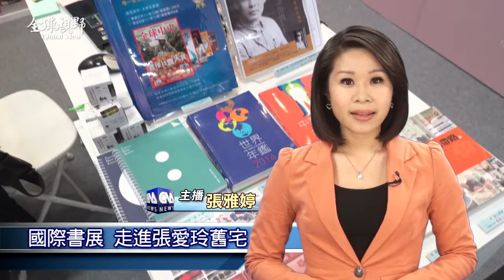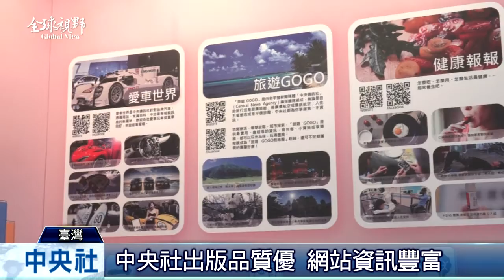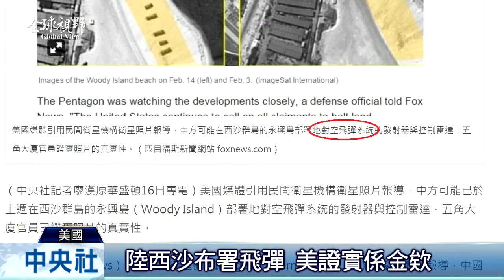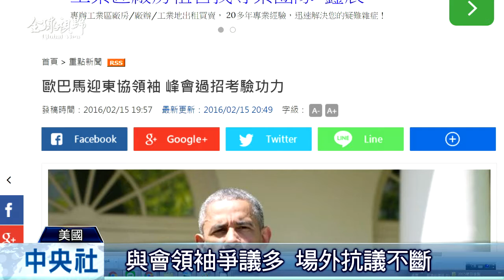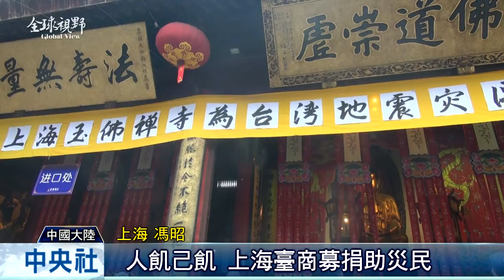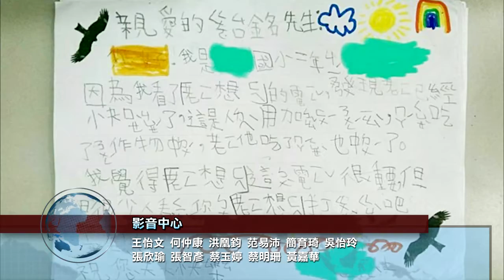全球視野1883集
2016/02/17 全球視野1883集

[國際書展 走進張愛玲舊宅]

[美聯合東協 盼降低南海緊張]

[迎猴年 華府中國城熱鬧遊行]

[天公誕 大馬華人齊拜]

[南臺強震 上海玉佛寺祈福捐款]